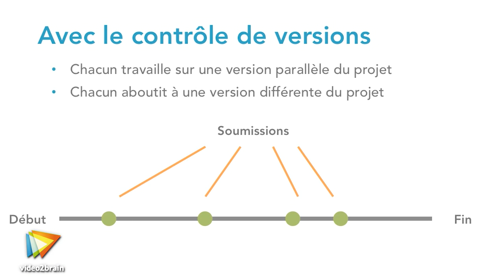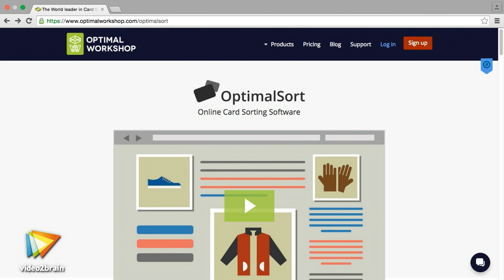Le design web : Les méthodes modernes de création de sites - trailer | video2brain.com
Assimilez les processus et les méthodes actuelles de conception de sites web

Dans cette formation originale de Morten Rand-Hendricksen, découvrez le processus de conception de sites web aux côtés de Didier Mazier. Suivez toutes les étapes de l'itinéraire de déploiement d'un site selon les règles de l'art. Ayez une vue d'ensemble du processus en passant par les audits initiaux, la stratégie de contenu et les considérations UX. Étudiez également les étapes de développement, de création de contenu et de conception graphique. Procédez aux différents tests de vérification pour arriver au lancement de votre site web. Puis, basez-vous sur une approche de conception de sites web axée sur une communication signifiante et l'optimisation de l'expérience utilisateur. Abordez alors toutes les phases de conception et voyez comment elles s'articulent conjointement. Cette formation est destinée à tous ceux qui veulent entreprendre un projet web, quel que soit leur niveau technique. Vous comprendrez ainsi les méthodes modernes de conception et de création d'un site web.